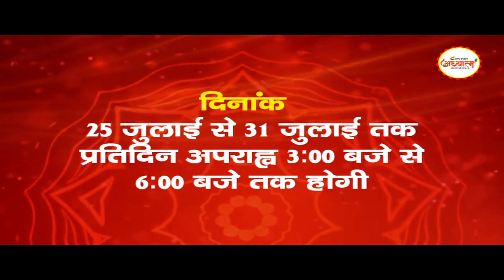Owaisi के विधायकों ने BJP की धज्जियां उड़ा दी ,sahni मजदूर नहीं थे मंत्री थे उनके साथ ऐसा काम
Owaisi के विधायकों ने BJP की धज्जियां उड़ा दी कहा ,Mukesh sahni मजदूर नहीं थे मंत्री थे उनके साथ ऐसा काम शर्मनाक